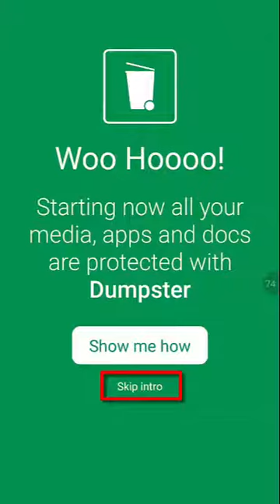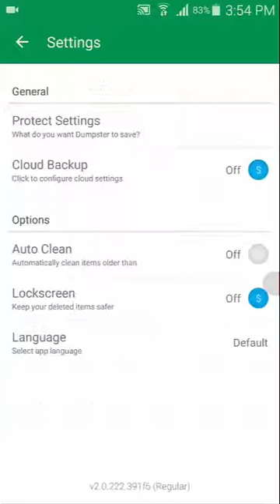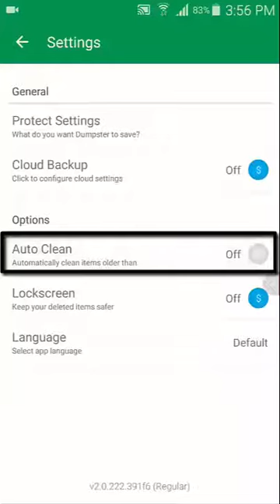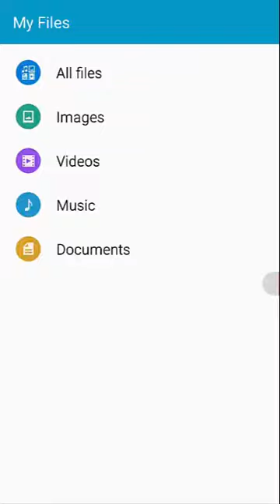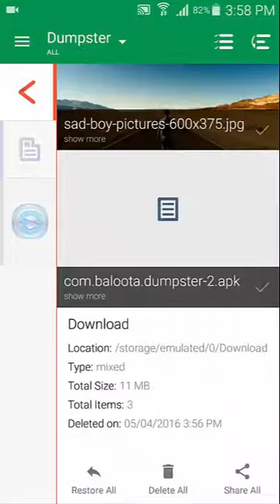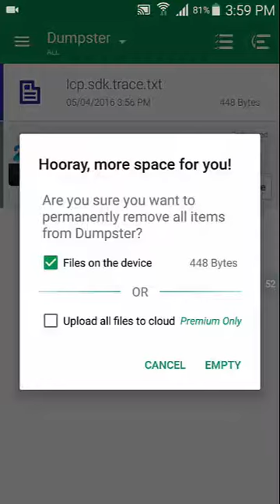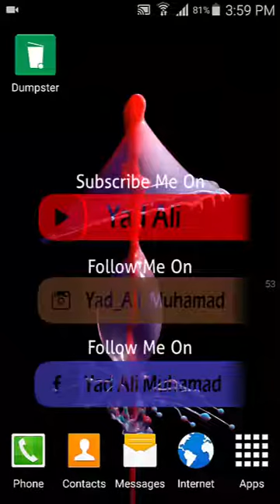فێركاری به‌كارهێنانی به‌رنامه‌ی Dumpster بۆ گه‌ڕانه‌وه‌ی ئه‌و فایلانه‌ی ئه‌یسڕیته‌وه‌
داگرتنی به‌رنامه‌كه‌ 5 چركه‌ بۆسته‌ پاشان Skip Ad بكه‌